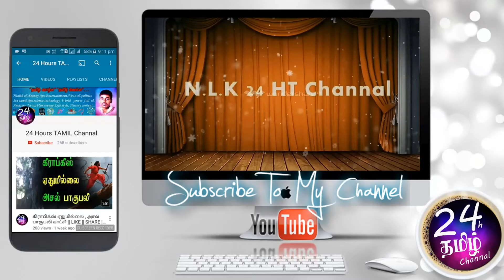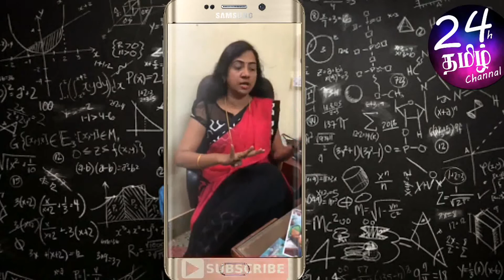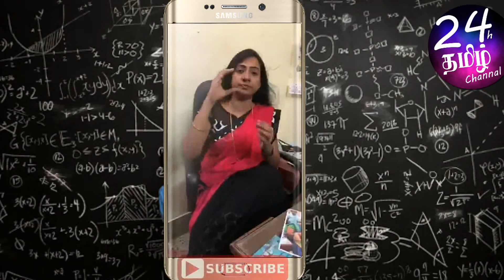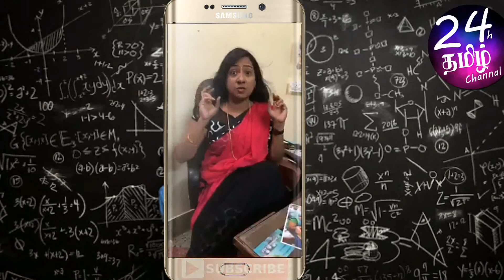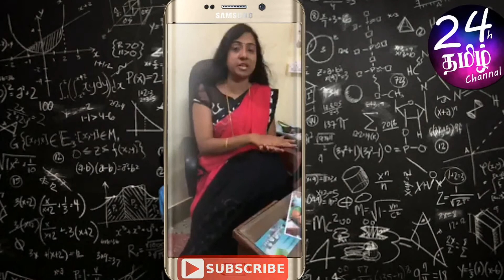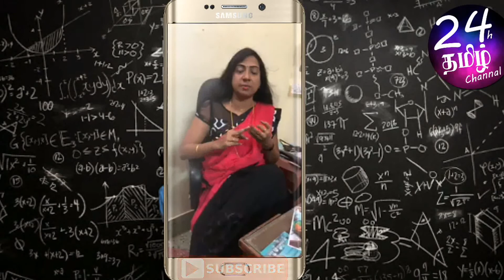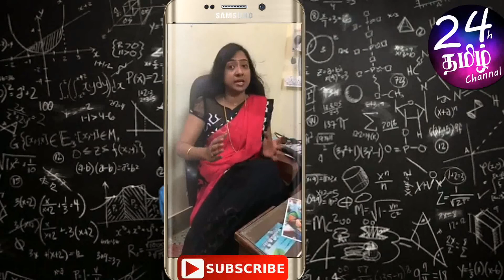Four step story telling to infant to adult || வயது வந்தவருக்கு குழந்தைக்கு நான்கு படி கதை கூறுகிறது